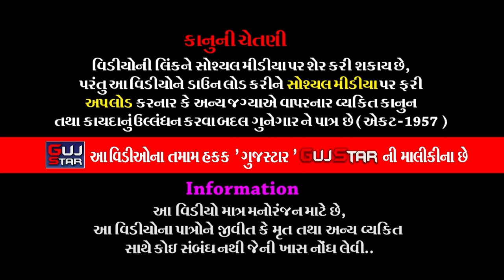મારી કામઢીયા ની સરકાર || Mari Kamadhiya Ni Sarkar || Jitu Rawaldev [Bedlawala], || Dhaval Bhuvaji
GUJSTAR  PRESENTING  :-

ALBUM :-  Mari Kamadhiya Ni Sarkar
ARTIST :- Jitu Rawaldev [Bedlawala],
PALCE :-  Rabadiya family - Ukarda,
                LABEL :- GujStar